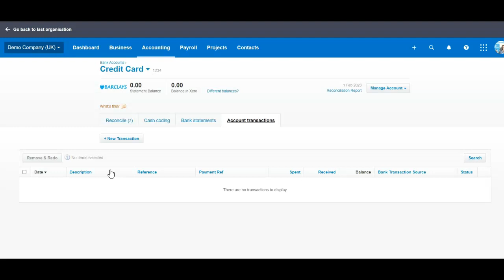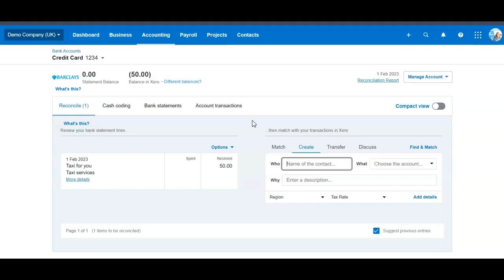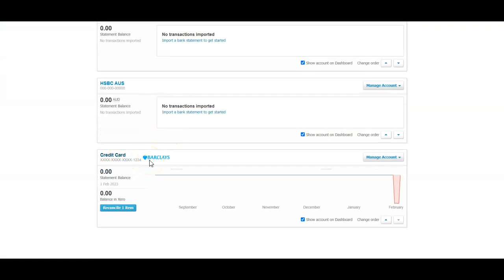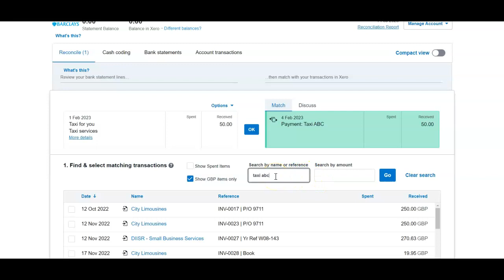Quick fixes 21 - How to reconcile payment and receipt, or refund to credit card on Xero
🚀Master Xero Quickly with Our Expert Tips!

Struggling with common Xero accounting challenges? Our Xero Quick Fixes series offers you step-by-step solutions to tackle frequent user issues with ease.

🎯In today's video, discover how to reconcile a payment and receipt, or refund to the credit card .

📖Ready to dive deeper into Xero? Enrol in our comprehensive Xero Online Accounting and Bookkeeping Course on Udemy or Reed

Get the skills you need to excel with Xero today!

Please note videos and courses from Learn Bookkeeping do not provide financial, tax, legal or business advice and should not be relied upon as such. Learn Bookkeeping does not take responsibility for your decision and we recommend to consult with a professional for advice.